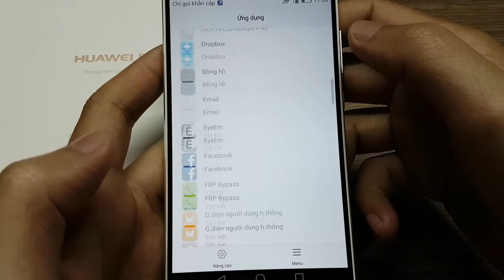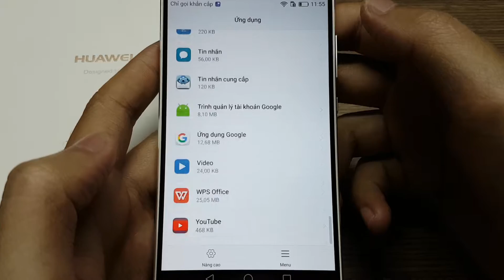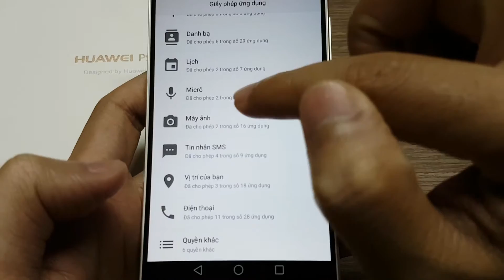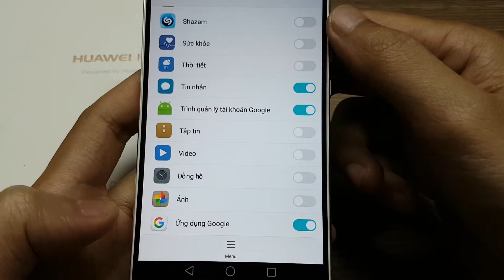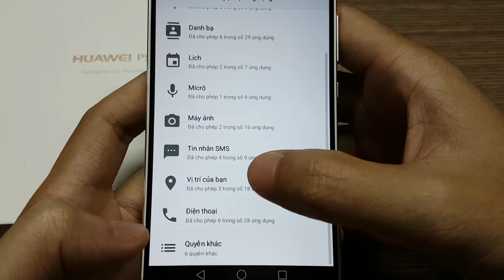BacBa - Huawei P9 kiểm tra cấp quyền ứng dụng (authorities application)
- Huawei P9 kiểm tra quyền ứng dụng (check app permissions)